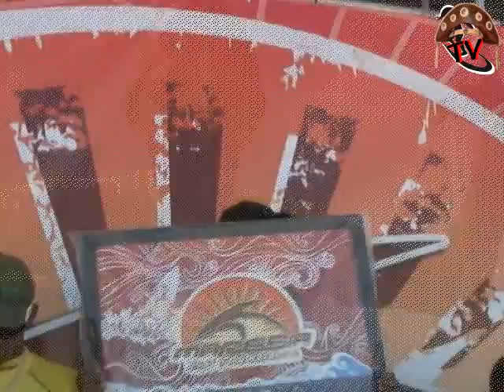Cearasurf com César Aguia entrevistado por Halley Batista.flv